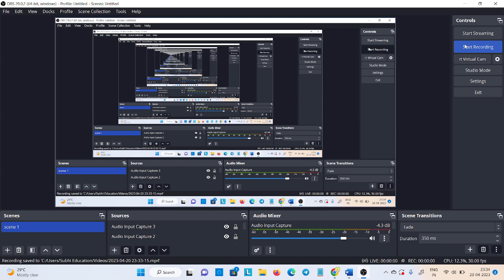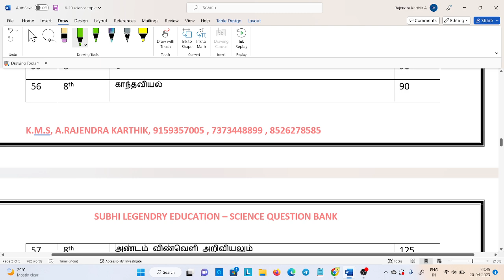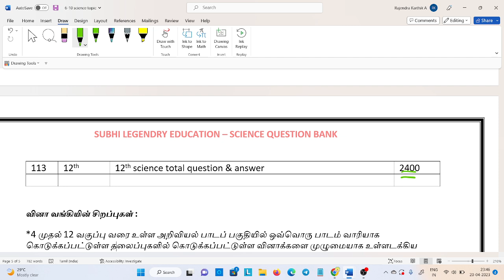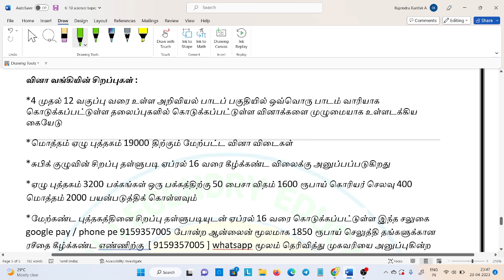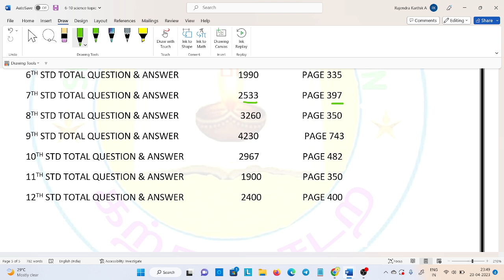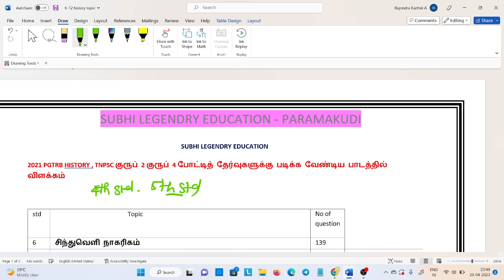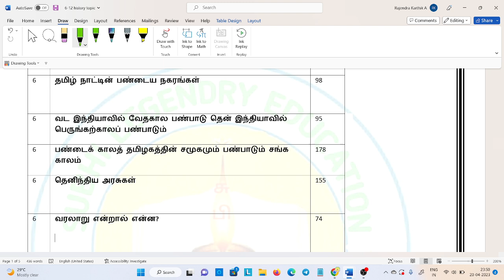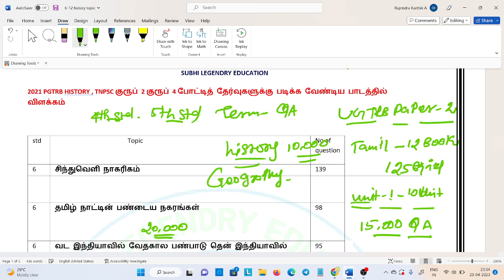pgtrb/ugtrb/beo/sgt exam 2023/ full question bank ready /only printing amount /full details